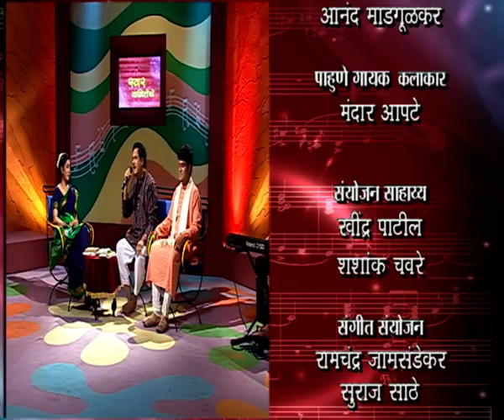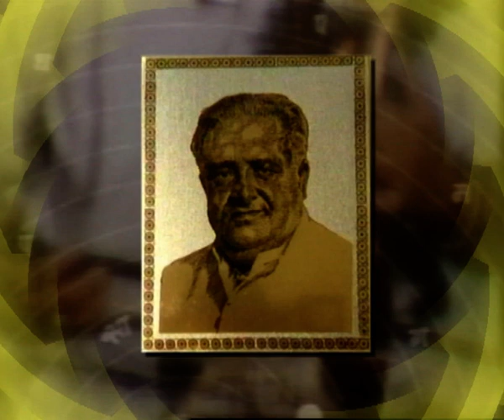Swar Kaviteche GD Madgulkar Part 4.mp4